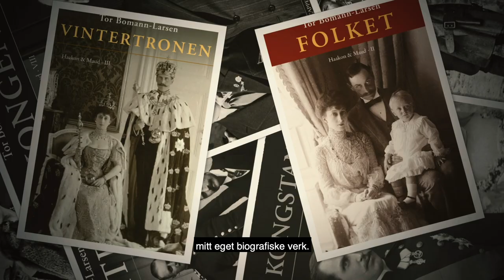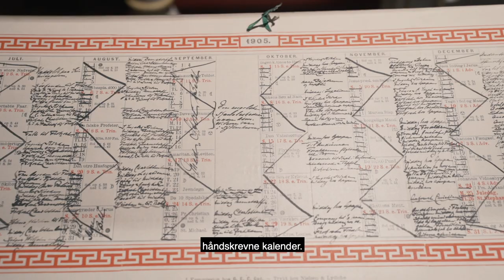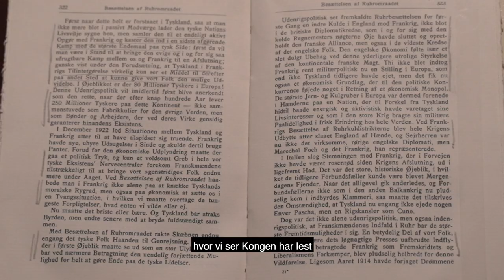Tor Bomann-Larsen - Haakon & Maud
Tor Bomann-Larsen monumentale biografi over kong Haakon den VII og hans tid, er det største biografiske arbeid i norsk litteraturhistorie. Med utgangspunkt i et unikt og tidligere ukjent kildemateriale gir forfatteren innblikk i Kong Haakons liv og virke.

Men det prisbelønnede verket er også en utfyllende gjennomgang av det forrige århundres norgeshistorie, sett fra en helt spesiell vinkel, og skrevet med en historisk fortellerkunst ingen kan gjøre Bomann-Larsen etter.

De åtte bindene blir nå tilgjengelig i Storytel i månedene fremover, lest av forfatteren selv.